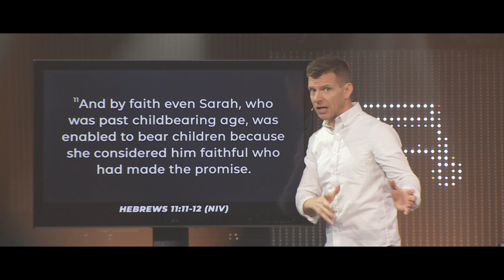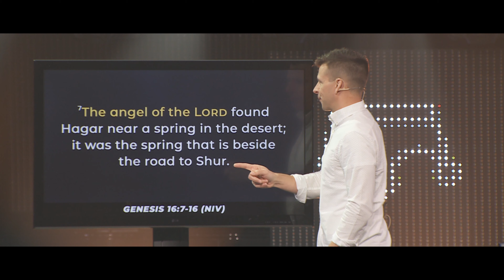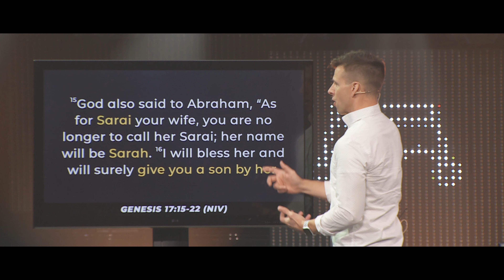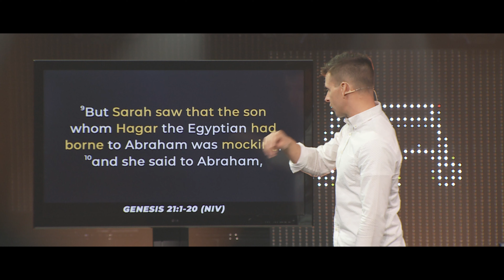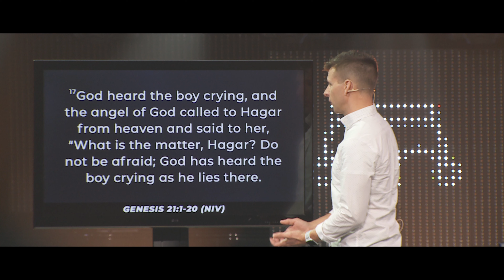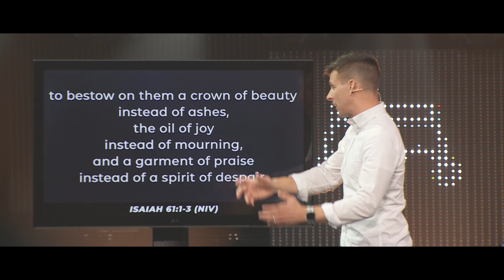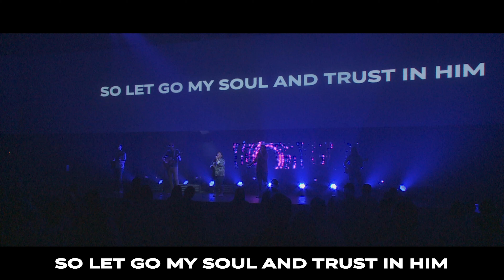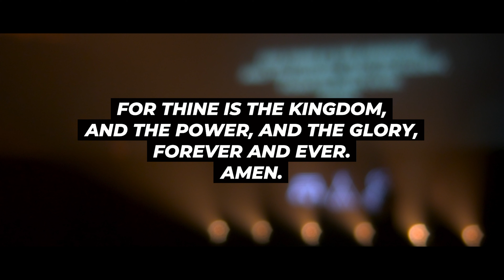Worship | Broken Heroes - Sarah’s Cruelty (Week 2)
Pathfinder Church | September 26, 2021 | Dion Garrett
Sarah’s name means “princess,” and she is honored for her faith in trusting God to give her a baby in her old age (Heb. 11:11). Her son Isaac was proof of God’s promise, and an ancestor of God’s people. Yet, having invited another woman’s son into her family, Sarah couldn’t stand that Ishmael and Hagar would have equal standing to herself and Isaac. Sarah treated her servant (and her child) cruelly, and ultimately demanded they be cast out, so she could have primacy in the family.

0:00 Countdown
1:12 Worship
5:48 Welcome
8:33 Worship & Bible Giveaway
20:51 Giving
23:31 Message
1:04:31 Worship